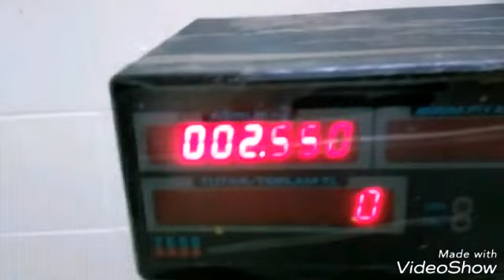ZEYTİNYAĞLI BİBER DOLMASI FIRINDA LEZZETLİ TARİF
Malzemeleri Soğan 2.500 gr  pirinç800gr kuş üzümü iki bardak  tuz şeker malzemeye göre azsa az çoksa çok koyun arkadaşlar nane karabiber dereotu maydonoz birer bağ 3bardak yağ malzemeye göre koyun